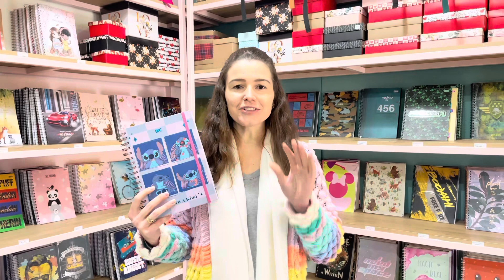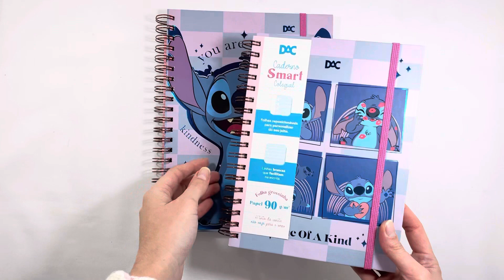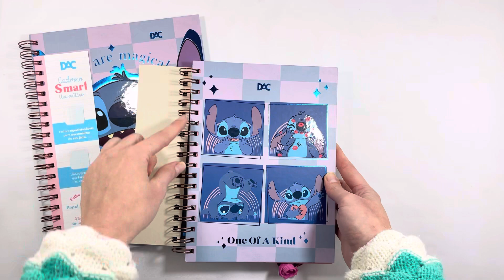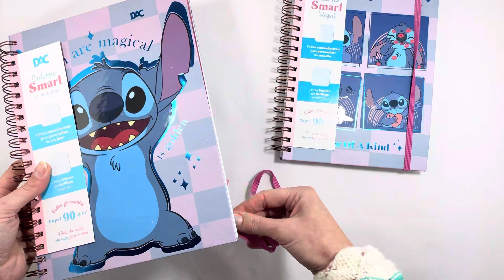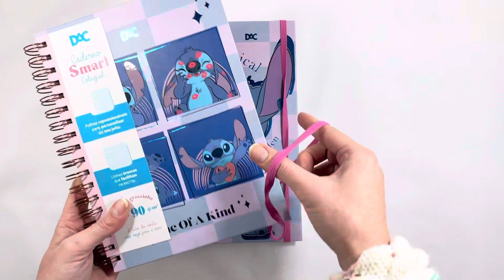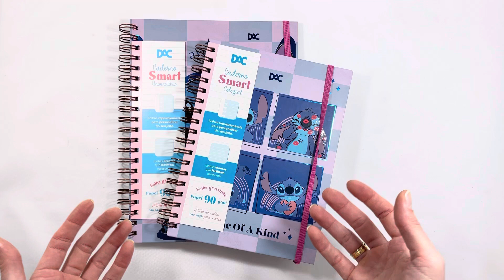O que tem de ESPECIAL o caderno Smart?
Você já deve ter ouvido falar dos cadernos com reposição de folhas. Mas hoje em especial vou falar do caderno Smart da Dac, que está super em alta!!!

Será que ajudei na sua decisão, ou respondi sua dúvida??

Veja mais opções em nosso site paperbi.com.br